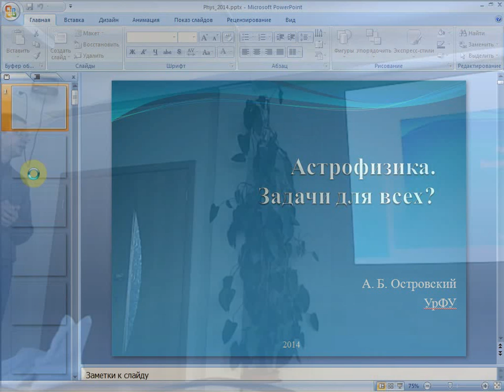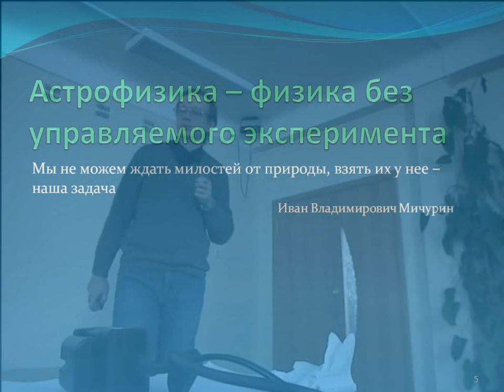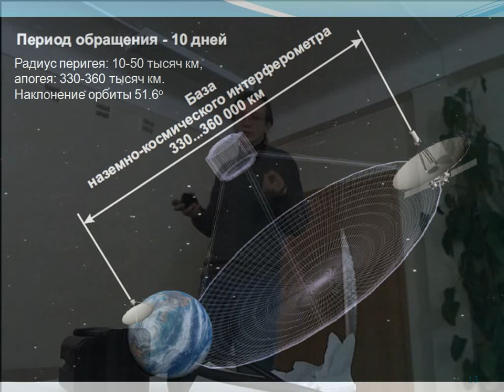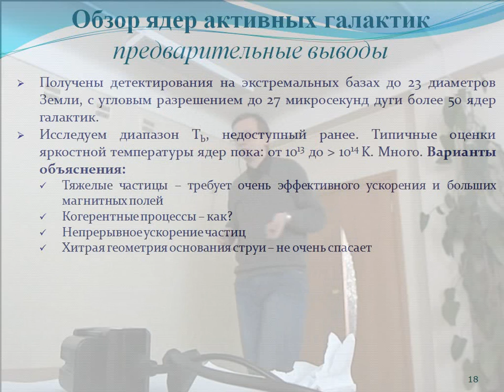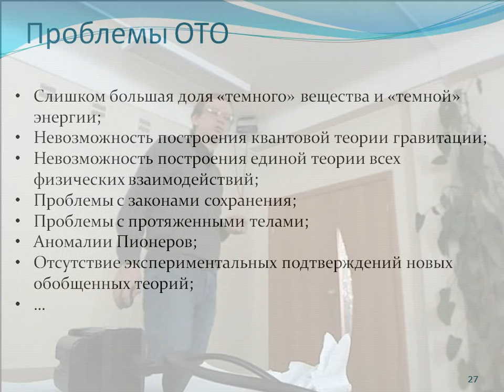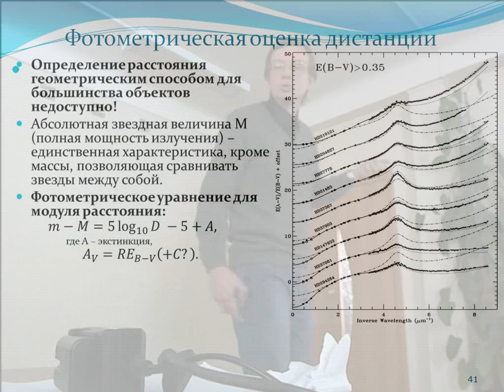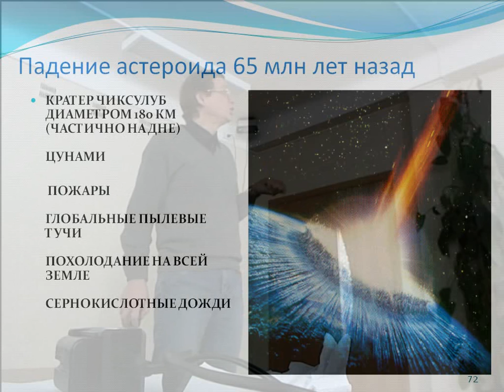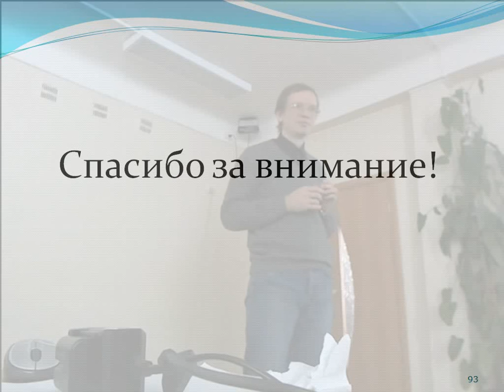ЗФШ2014. Астрофизика. Задачи для всех?. Островский А. Б.